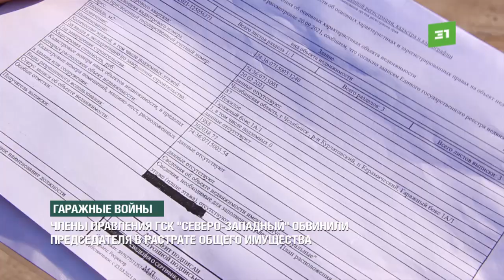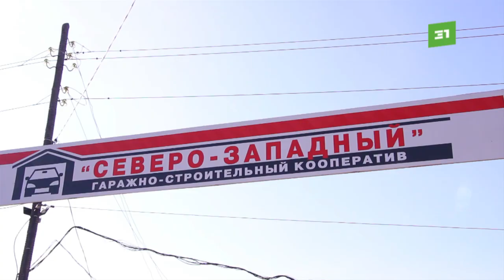Гаражные войны Члены правления ГСК Северо-Западный обвинили председателя в растрате общего имущества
Гаражные войны. Члены правления ГСК Северо-Западный обвинили председателя в растрате общего имущества. По данным из единого госреестра, которые получили активисты, административное здание стало собственностью матери главы кооператива.